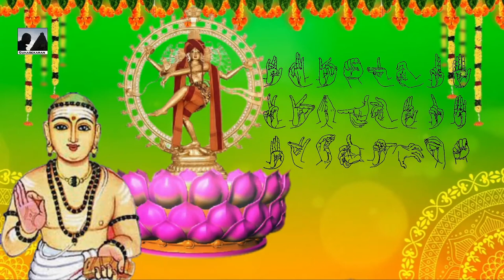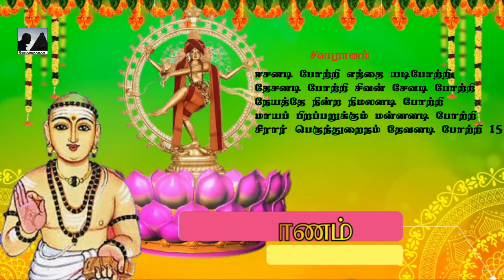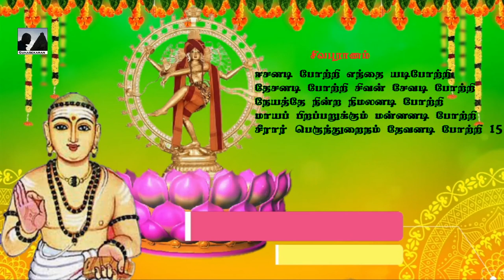Sivapuranam Explanation PART 2 சிவபுராணம் விளக்க உரை பகுதி 2 - திரு. தா. ம. வெள்ளைவாரணார் அவர்கள்